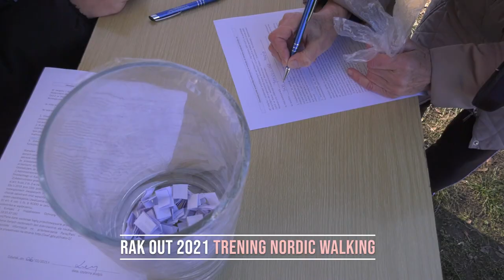Rak Out 2021. Trening nordic walking [HD]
6 marca 2021 roku na stadionie lekkoatletycznym Akademii Wychowania Fizycznego i Sportu w Gdańsku oraz w przylegającym do uczelni Trójmiejskim Parku Krajobrazowym odbył się trening nordic walking będący pierwszym z cyklu wydarzeń sportowych zaplanowanych w ramach projektu „Rak OUT”.

Ujęcia z drona: Rafał Małek